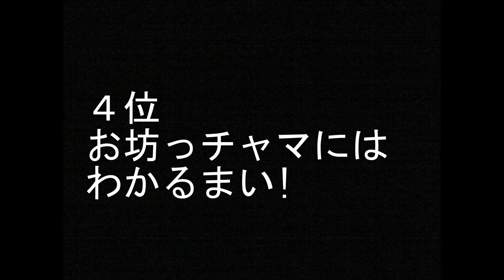「1986年テレビドラマ」 おすすめベスト ランキング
「1986年テレビドラマ」のおすすめをランキングしました。エントリーは、はね駒、な・ま・い・き盛り、このこ誰の子?、 あぶない刑事、まんが道、金曜日には花を買って、お坊っチャマにはわかるまい!、親子ゲーム、男女7人夏物語、セーラー服反逆同盟。